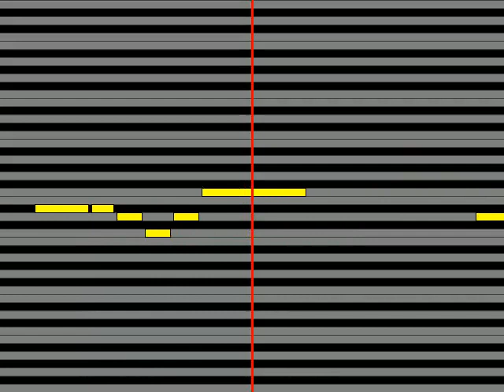【ガイドメロディ】 南沙織 17才